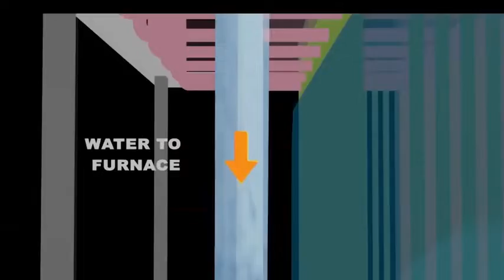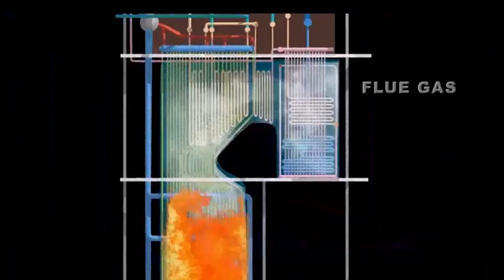3D Animation Demonstration Video of Subcritical Boiler Operation